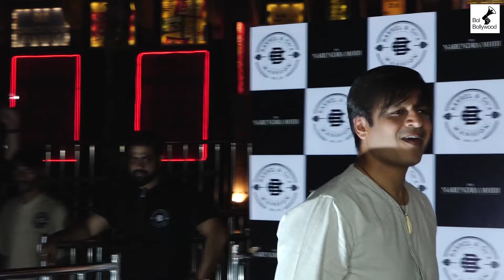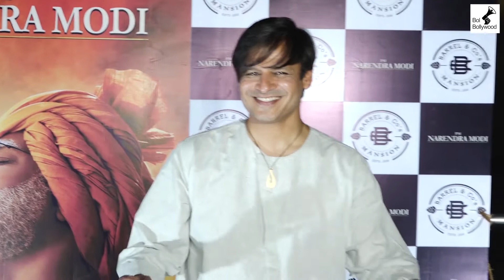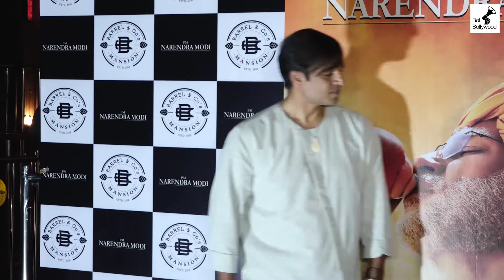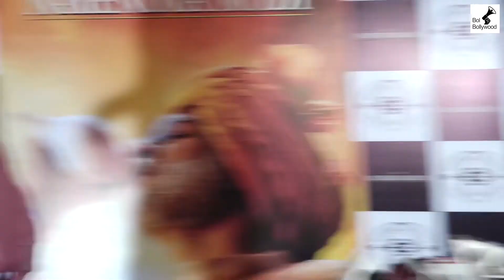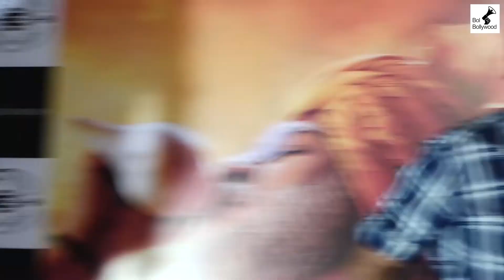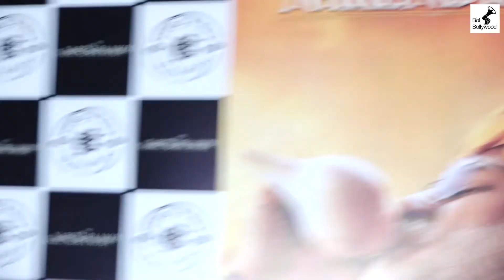Vivek Oberoi SH0CKING Review On Salman Khan's BHARAT Movie